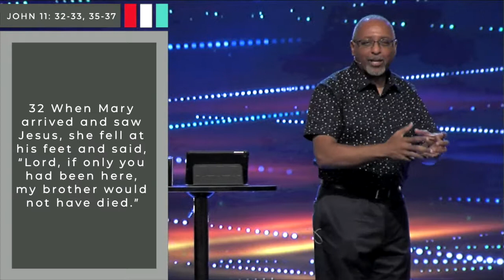Memorial Day Influences of Death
May 26, 2019 Message by Carl Farmer